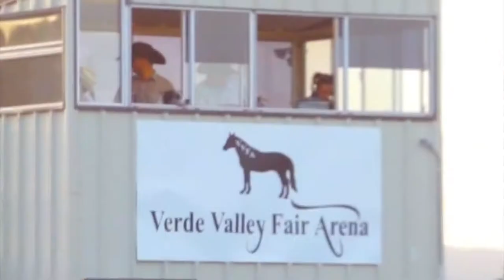CLN 17-8: Verde Valley Fair and Rodeo 2017 Highlights.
Once again, the event came out a-blazing in Cottonwood, Arizona, bringing with it a rich history of all-around family entertainment and fun in music, food and entertainment.